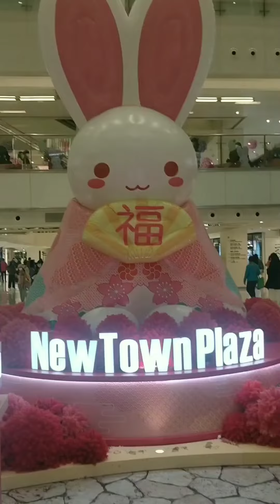Displays at the Mall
Just passby at the Mall & I saw a beautiful display...